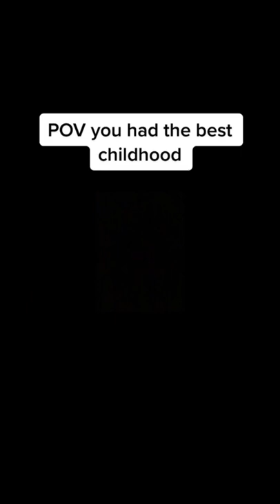POV you accidentally mine to your childhood